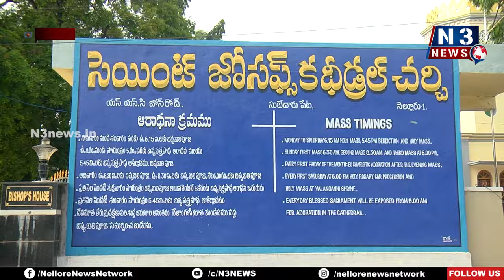వేళాంగణి మాత జన్మదిన మహోత్సవాలను విజయవంతం చేయండి | Celebrations from September 6 to 8 | Nellore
- సెప్టెంబ‌ర్‌ 6 నుంచి 8 వరకు వేడుకలు
- బిషప్ ఎండి ప్రకాశం